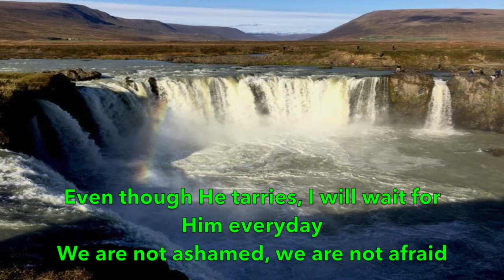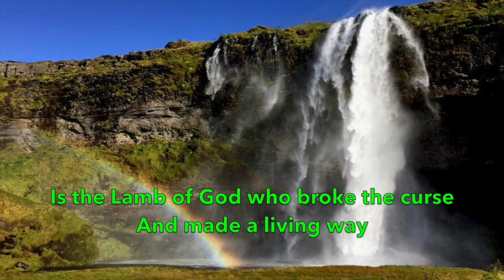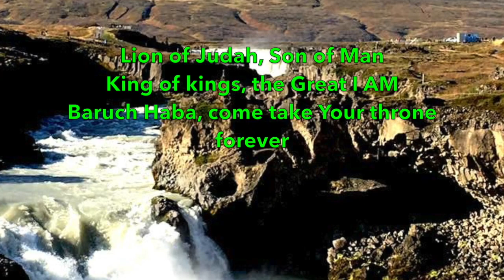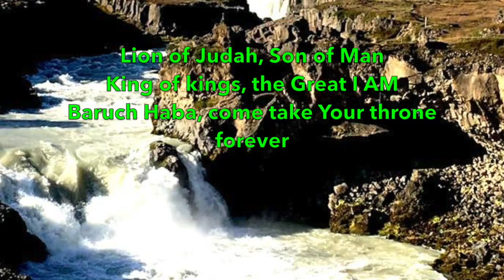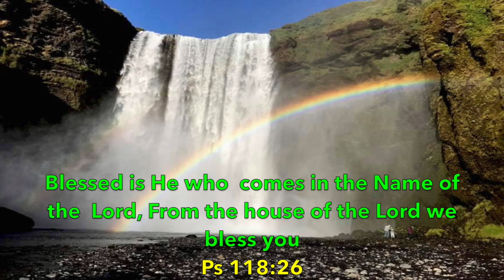Blessed Is He Who Comes (lyrics) Paul Wilbur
Title: Blessed Is He Who Comes (lyrics)
Artist: Paul Wilbur
Album: Forever Good